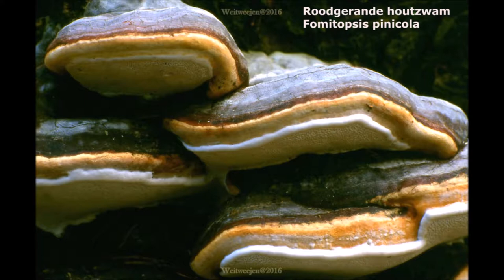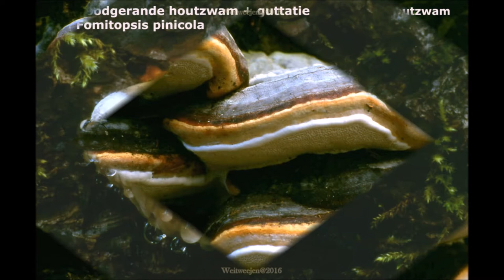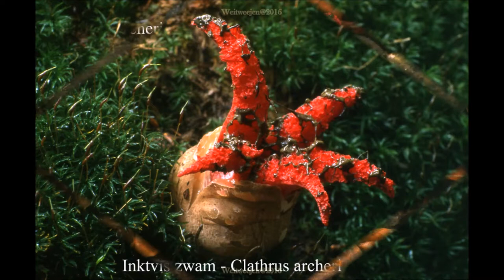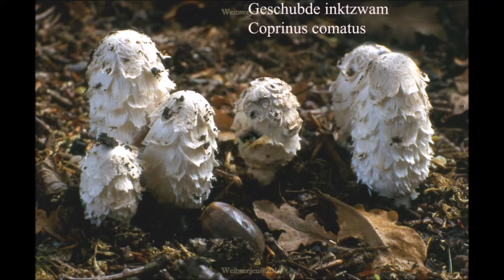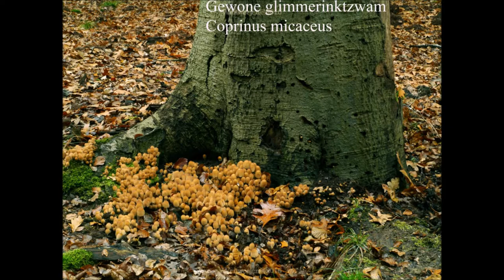Mushrooms in The Netherlands part 07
Photographed by Leo Knol...
Formatted By Weitweejen@2016...
...@Weitweejen1 on Twitter...
Weitweejen on Google+...
...Soundtracks...
Morning Walk - Jingle Punks